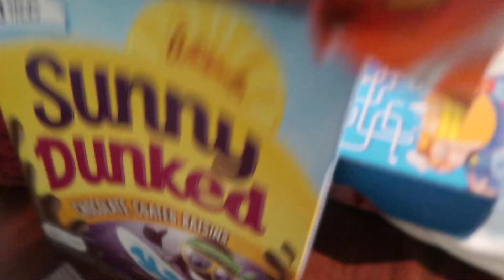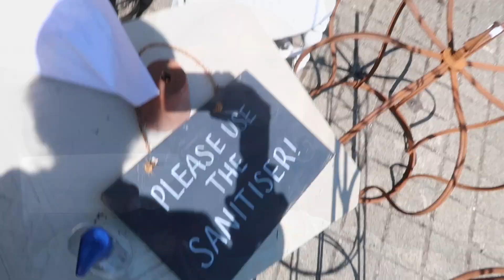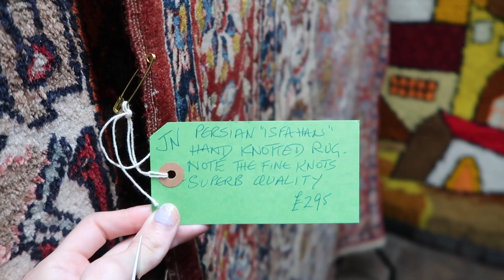First time in London since lockdown * What I Eat + New apartment visit * VLOG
And links to all my outfits